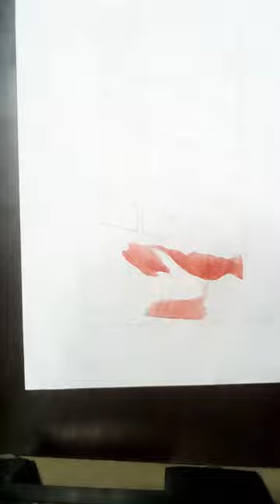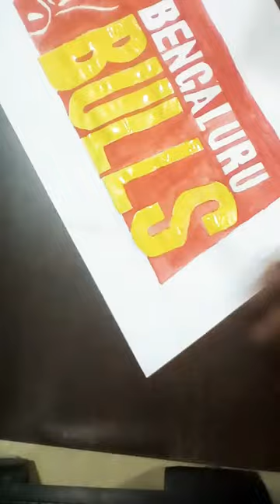Officially : How To Draw BENGALURU BULLS logo properly ( by Artist ) • FFx